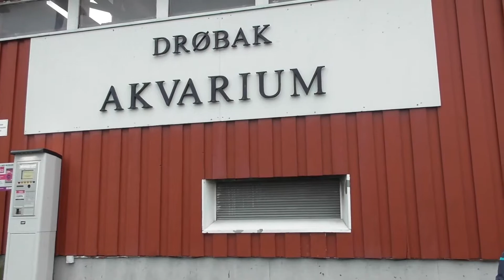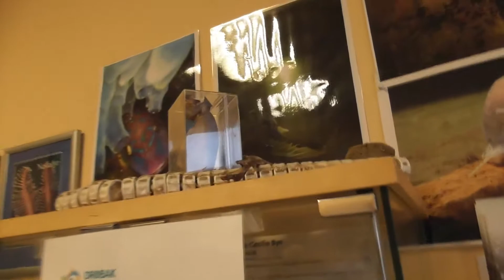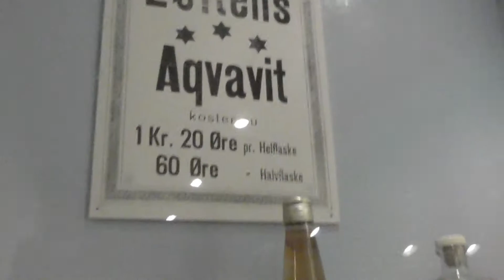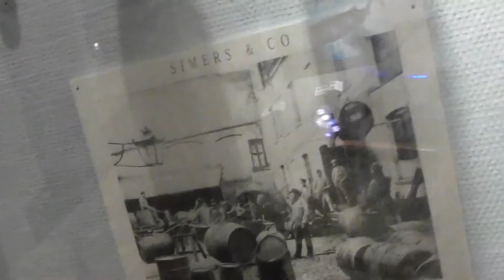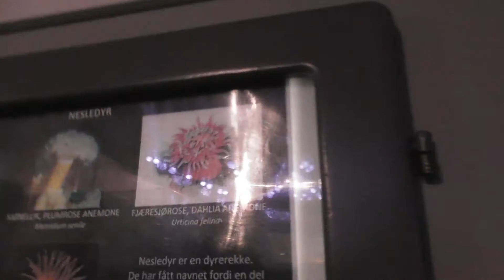Drøbak Akvarium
Today we visited Drøbak Aquarium, the fishes exhibited here are in OsloFjorden.little with no counter, you even pay the ticket in a vending machine and just step in.
welcome you shall be!!
I dag besøkte vi Drøbak Akvarium, fiskene som er utstilt her holder til i OsloFjorden.lite med ingen skranke,du betaler selv billet i en automat og bare stig inn..
velkommen skal du være!!
Сегодня мы посетили аквариум Дребака, рыба, показанная здесь, находится в фьорде Осло.